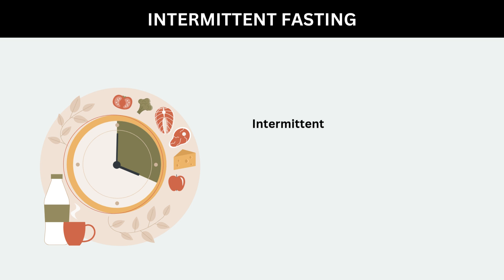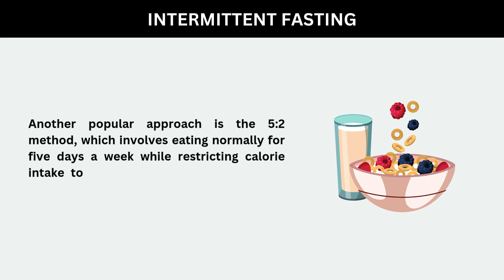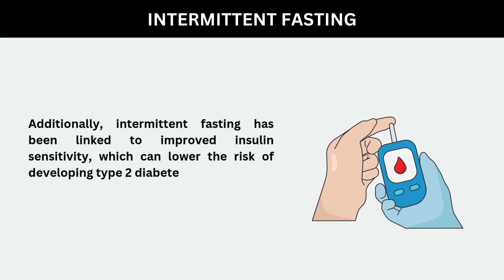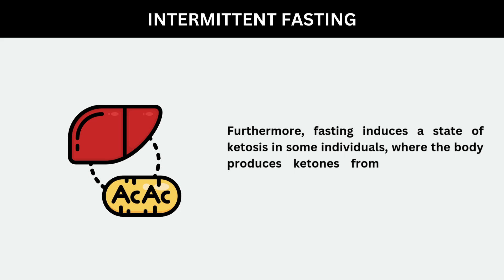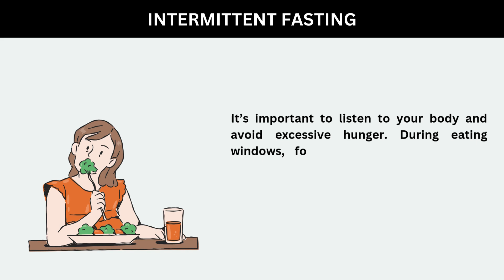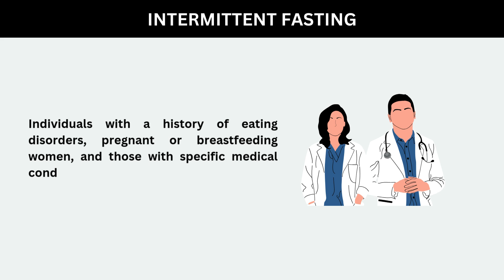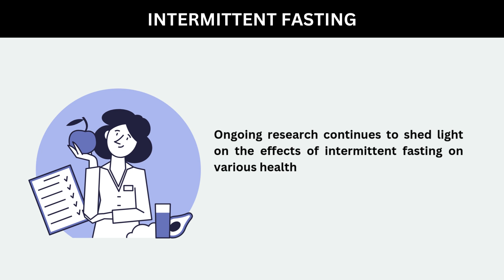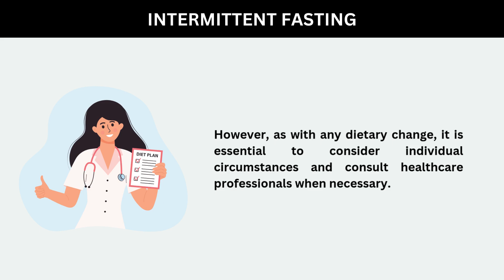HOW INTERMITTENT FASTING WORKS? IS IT REALLY BENEFICIAL FOR EVERYONE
Intermittent fasting has emerged as a popular dietary strategy, captivating the attention of health enthusiasts and researchers alike. Unlike conventional diets that focus primarily on what foods to eat, intermittent fasting emphasizes when to eat, presenting a unique approach to health and wellness.